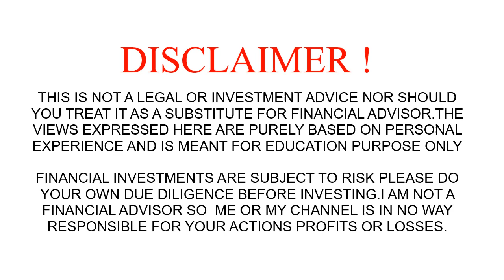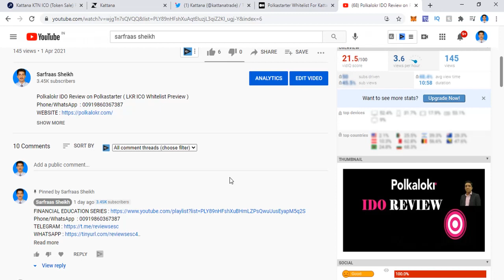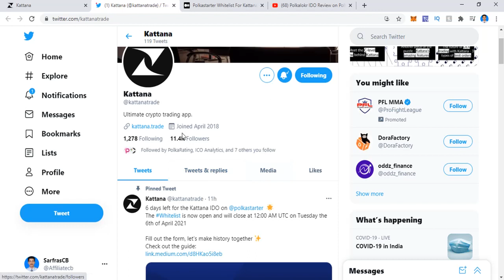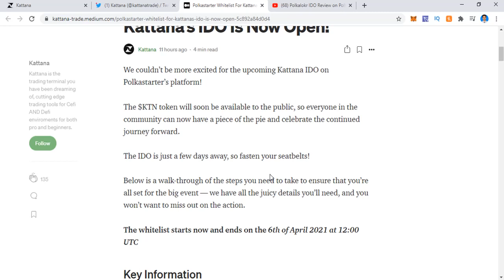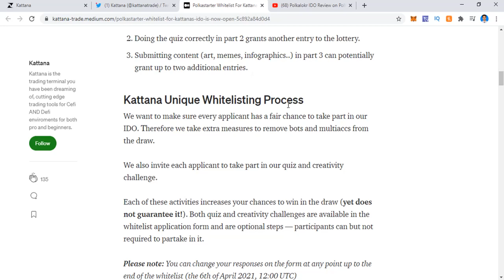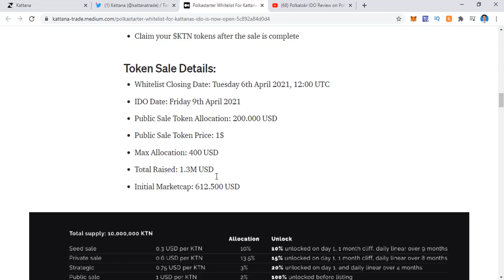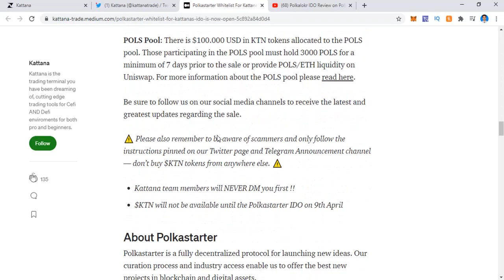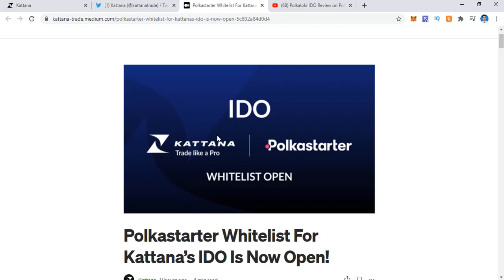Kattana IDO Review on Polkastarter ( ICO Whitelist Preview )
About Kattana IDO

How to Prepare for the Sale on Polkastarter
Apply for the whitelist
[Optional] — take part in the Quiz and submit creativity entry into the Whitelist form to increase your chances
Make sure to review the Polkastarter Guide to familiarize yourself with the process
Double-check to make sure you have enough Ethereum to transfer and pay the associated gas fees
Claim your $KTN tokens after the sale is complete

Token Sale Details:
Whitelist Closing Date: Tuesday 6th April 2021, 12:00 UTC
IDO Date: Friday 9th April 2021
Public Sale Token Allocation: 200.000 USD
Public Sale Token Price: 1$
Max Allocation: 400 USD
Total Raised: 1.3M USD
Initial Marketcap: 612.500 USD

PLEASE JOIN MY TELEGRAM/WHATSAPP GROUP
( Get EARLY LINK , New Smart Contract Reviews, IDO, ICO Latest updates & more...)

THIS IS NOT A LEGAL OR INVESTMENT ADVICE NOR SHOULD YOU TREAT IT AS A SUBSTITUTE FOR FINANCIAL ADVISOR.THE VIEWS EXPRESSED HERE ARE PURELY BASED ON PERSONAL EXPERIENCE AND IS MEANT FOR EDUCATION PURPOSE ONLY.
FINANCIAL INVESTMENTS ARE SUBJECT TO RISK PLEASE DO YOUR OWN DUE DILIGENCE BEFORE INVESTING.I AM NOT A FINANCIAL ADVISOR SO  ME OR MY CHANNEL IS IN NO WAY RESPONSIBLE FOR YOUR ACTIONS PROFITS OR LOSSES.